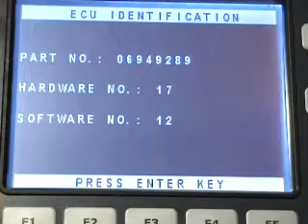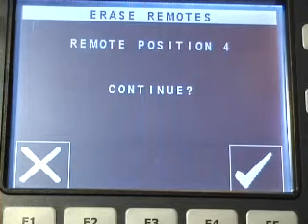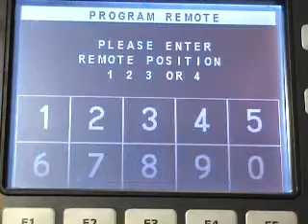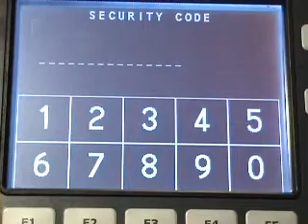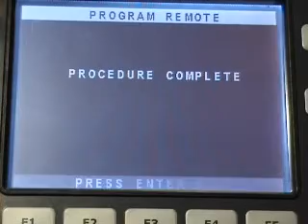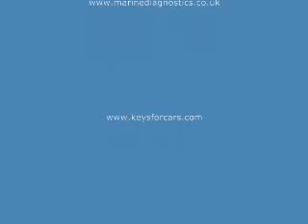Advanced_Diagnostics_BMW_Mini_R50_2004.flv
Программирование ключа Mini R50 2004г.